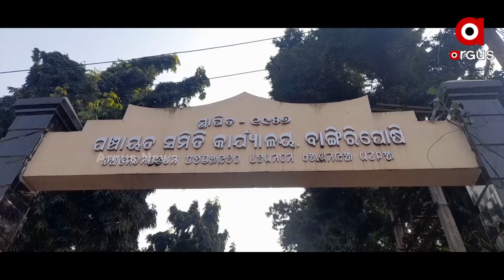Tribal People Living without Electricity in Bangriposhi, Mayurbhanj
Tribal People have no access to basic amenities, Villagers are ignorant of electricity  in Suria under the Bangiriposhi block. Roads, education, health, electricity are just dreams to these people.